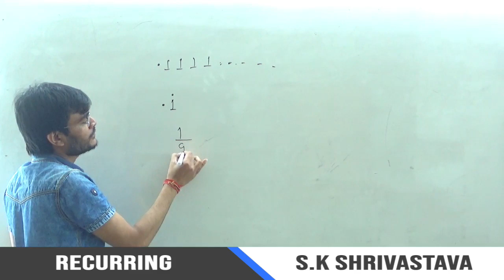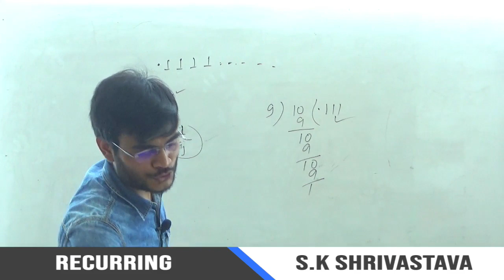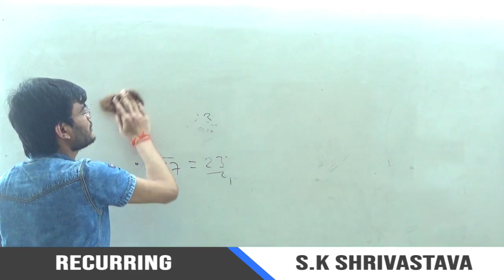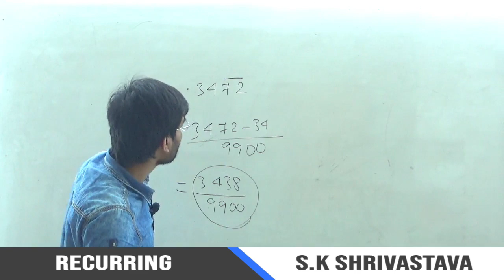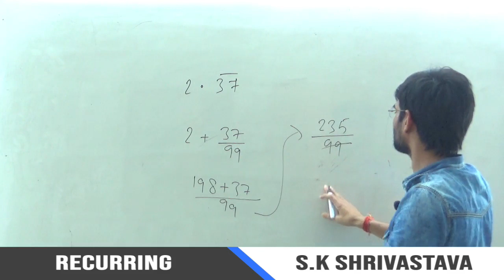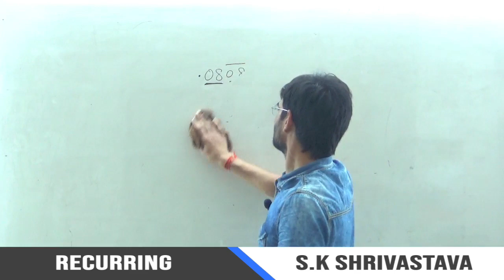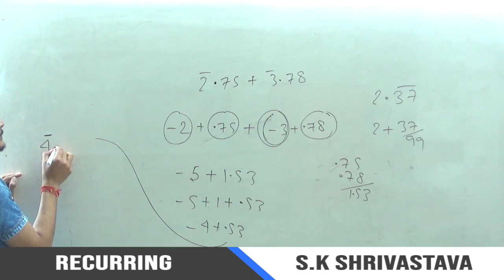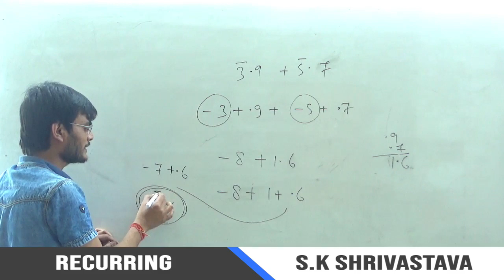RECURRING (S.K SHRIVASTAVA)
TOTAL TYPE